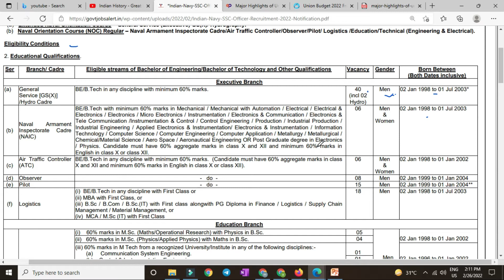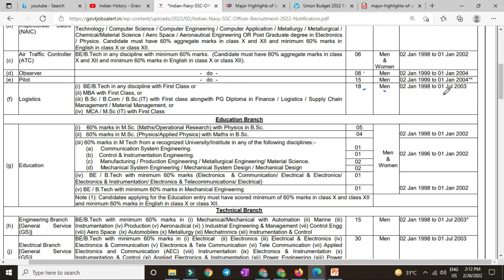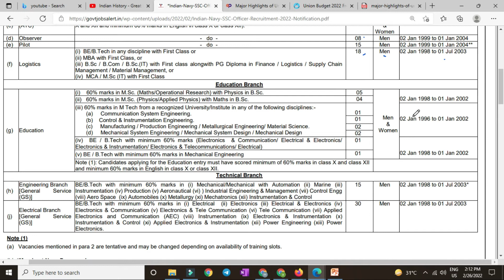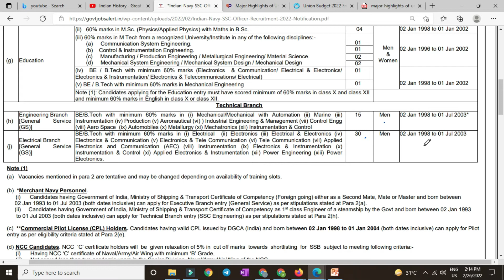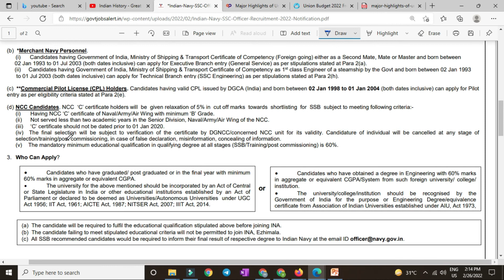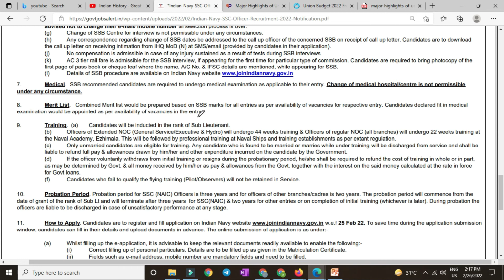INDIAN NAVY RECRUITMENT 2022 | Detailed Information.